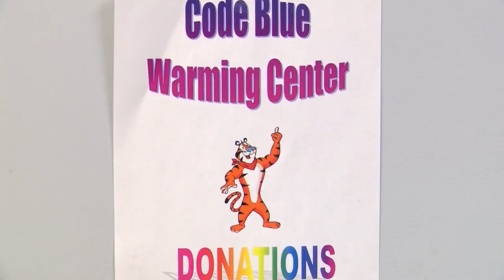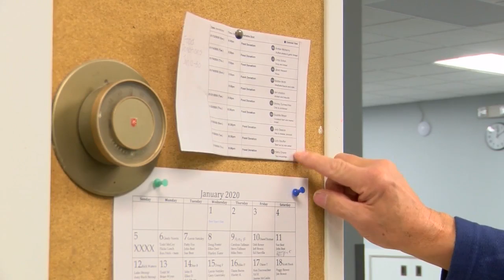Cold Blue Warming Center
Cold Blue